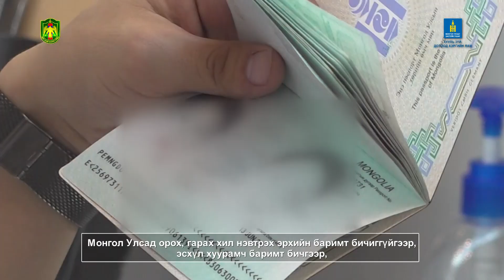ЭРҮҮГИЙН ТУХАЙ ХУУЛЬ АРВАН ЕСДҮГЭЭР БҮЛЭГ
ЭРҮҮГИЙН ТУХАЙ ХУУЛЬ
АРВАН ЕСДҮГЭЭР БҮЛЭГ
Үндэсний аюулгүй байдлын эсрэг гэмт хэрэг
19.14 дүгээр зүйл.Монгол Улсын хилийг хууль бусаар нэвтрэх
Монгол Улсад орох, гарах хил нэвтрэх эрхийн баримт бичиггүйгээр, эсхүл хуурамч баримт бичгээр, эсхүл зохих зөвшөөрөлгүйгээр Монгол Улсын хилийг нэвтэрсэн бол нэг мянга гурван зуун тавин нэгжээс арван мянган нэгжтэй тэнцэх хэмжээний төгрөгөөр торгох, эсхүл зургаан сараас хоёр жил хүртэл хугацаагаар зорчих эрхийг хязгаарлах, эсхүл зургаан сараас хоёр жил хүртэл хугацаагаар хорих ял шийтгэнэ.